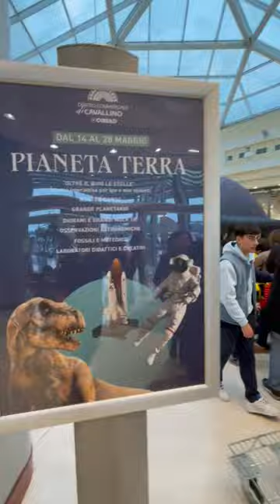🤩 Planetarium con Wasama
🔎 La DivulgazioneScientifica passa anche attraverso importanti contenuti realizzati per far immergere il nostro pubblico in ambienti in cui la scienza diventa alla portata di tutti.

🌠 Il planetario è il luogo perfetto in cui poter assistere a spettacoli full dome e vere e proprie lezioni multimediali, per scoprire tutti i segreti del PianetaTerra e dell'intero universo.

🎓 Attività didattiche e divulgative che coinvolgono, ogni anno, migliaia di studenti in tutta Italia, in collaborazione coi più importanti enti del settore, comunità scientifiche ed esperti, grazie ai quali riusciamo a offrirvi contenuti al massimo della qualità e dell’intrattenimento.